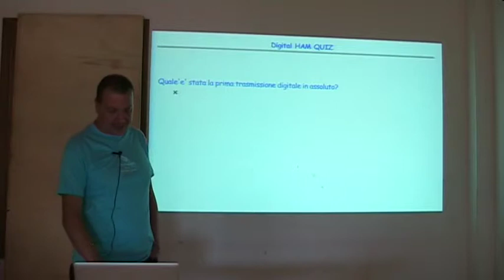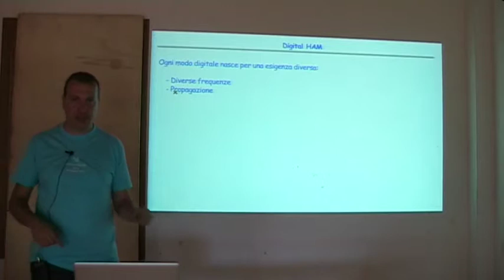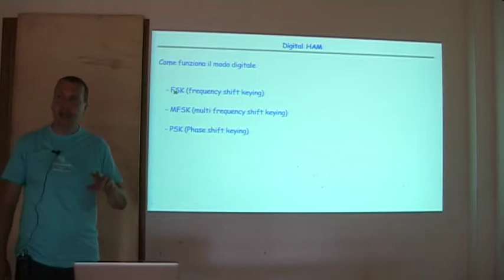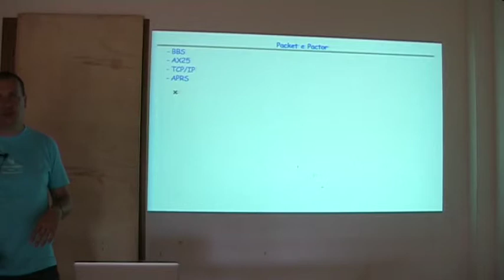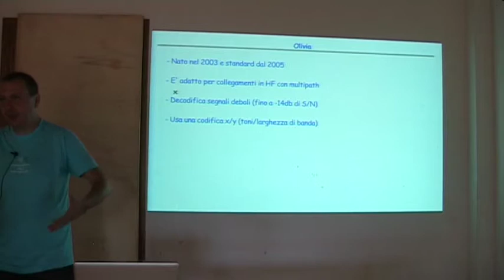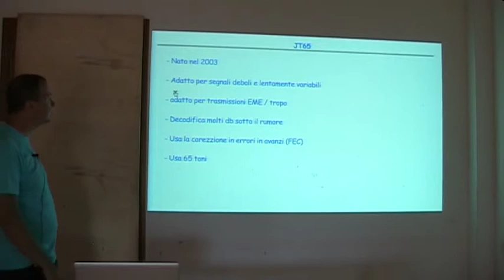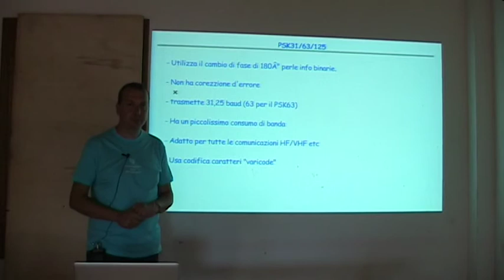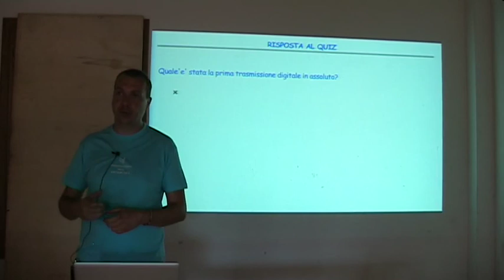Trasmissioni Digitali fatte da Radioamatori -FabioFVZ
Le trasmissioni digitali via radio sono nate molti anni fà con tecnologie sia militari sia create da radioamatori per permettere il contatto anche in condizioni estreme. Il talk esplorerà i vari tipi di comunicazione digitale utilizzate ieri ed oggi (RTTY, AMTOR, PACTOR, CLOVER2000, Packet radio, Olivia MFSK, JT65, FSK441, JT6M,WSPR, PSK31, PSK63, MT63, Q15X25, SSTV) dai radioamatori di tutto il mondo.